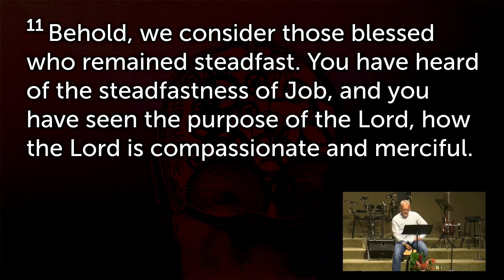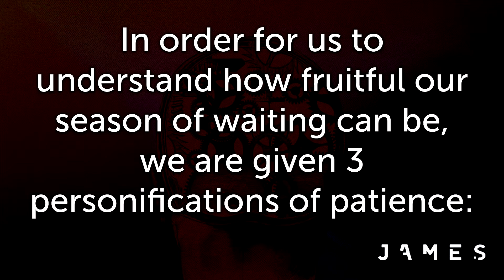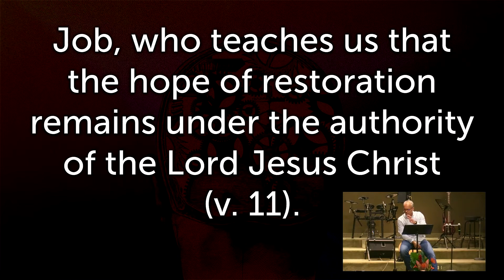How Long O Lord? - Part 2 - James 5:7-11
We return to James 5:7 - 11 and continue to discuss the need for patience as we wait for the coming of the Lord.  Lest we get the wrong idea, being patient is not idleness.  It is not sloth.  It is not passive.  it is active.  According to our text, it is another way genuine faith works itself out.  In fact, James illustrates this with 3 personifications of patience, all of which encourage us to wait by their example for the coming of the Lord.